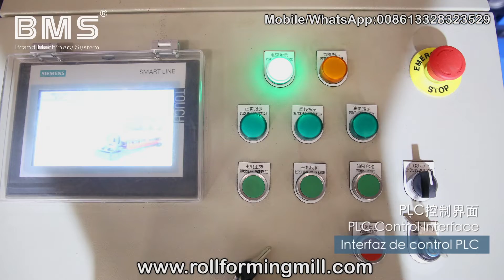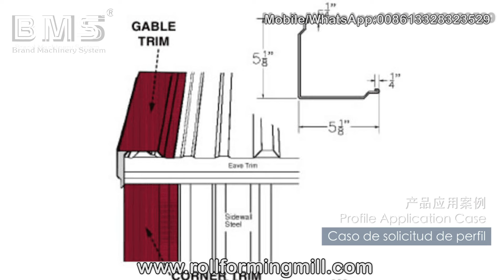Corner Rake Roll Forming Machine